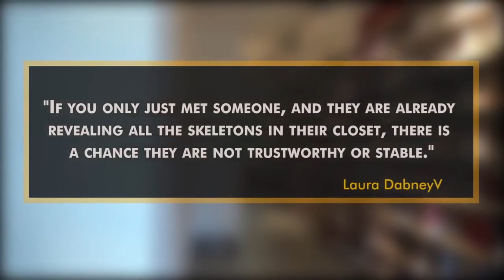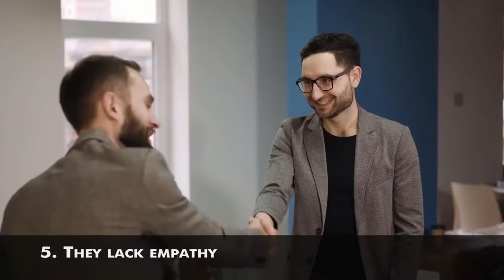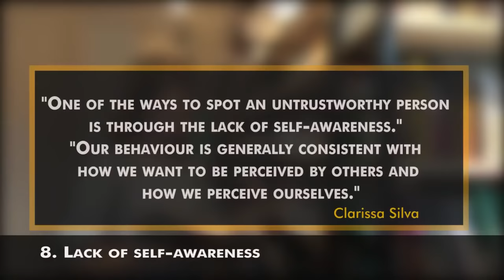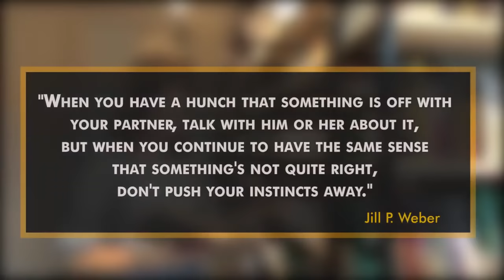10 Signs You Can't Trust Someone